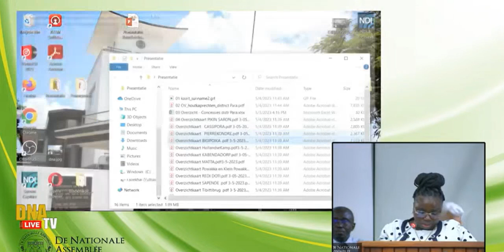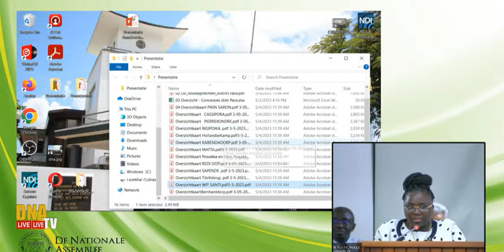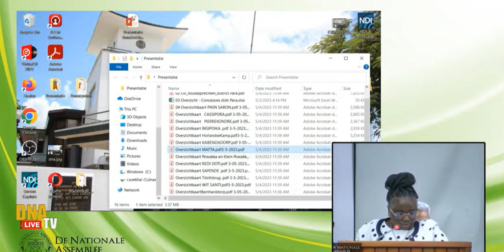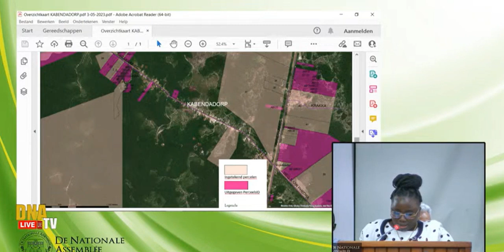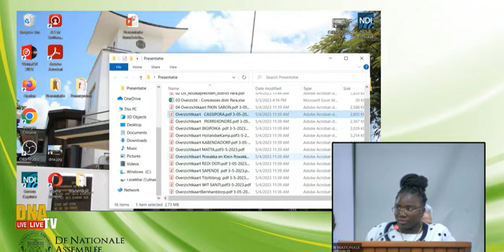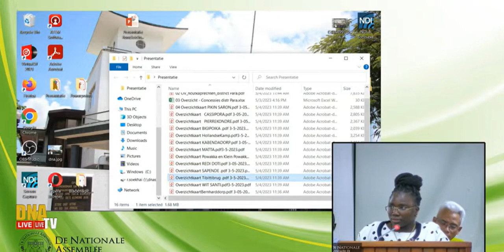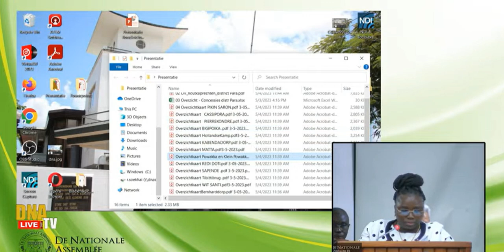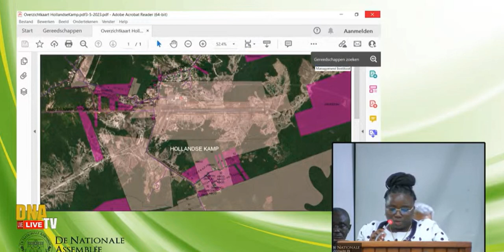Minister Vorswijk geeft overzicht van uitgegeven gronden rondom Inheemse dorpen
04 MEI 2023 - OPENBARE VERGADERING VAN DE NATIONALE ASSEMBLEE

Behandeling van de ontwerp-wet houdende regels met betrekking tot collectieve rechten van de inheemse volken en Tribale volken (Wet Collectieve Rechten lnheemse volken en Tribale volken)
C.v.R de leden: A. Gajadien (Vz,), J. Vreedzaam, J. Kanape, E. Jones, P. Etnel, R. Asabina en R. Aloema